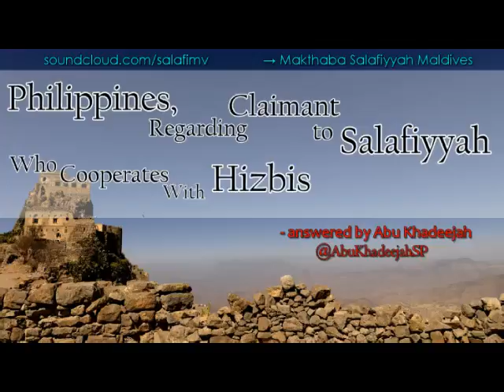Philippines Claimant to Salafiyyah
QnA- Philippines; Regarding Claimant To Salafiyyah Who Cooperates With Hizbis (3-Jan-17)
- by Abu Khadeejah Abdul-Waahid

The question was posed from the series of lectures in Male Maldives entitled "Hallmarks of the Path of Ahlus-Sunnah wal-Jama'ah"